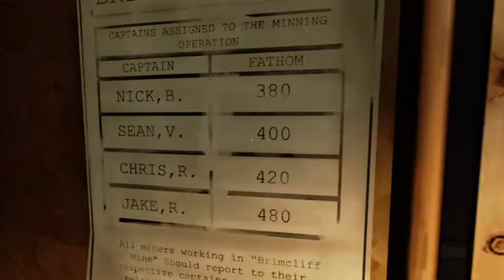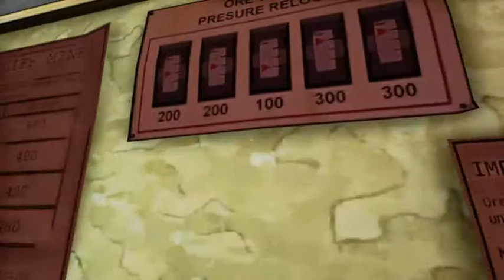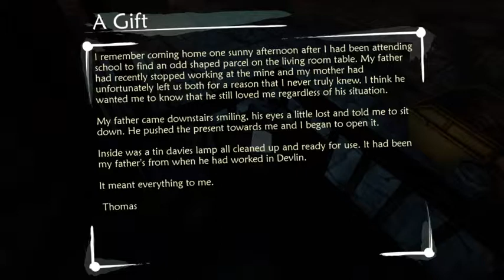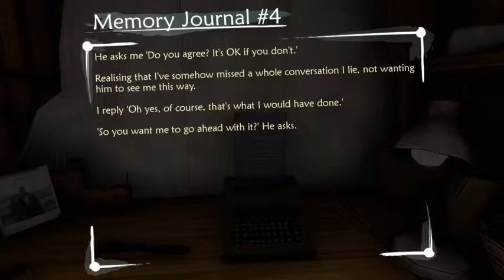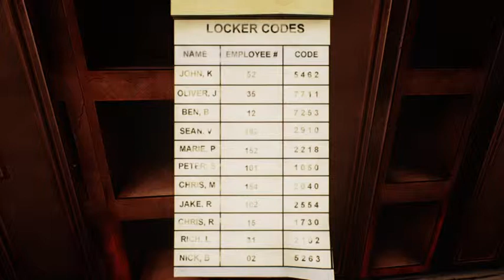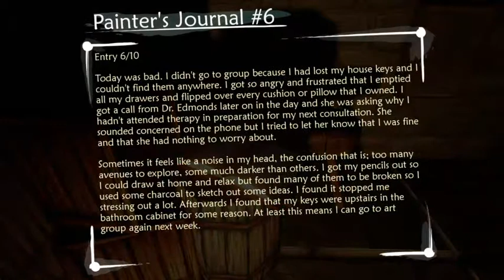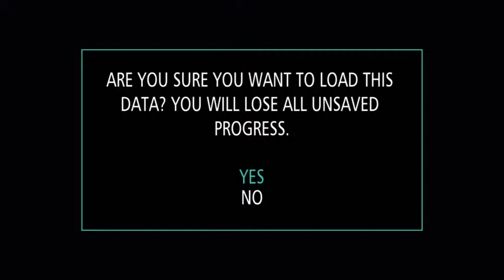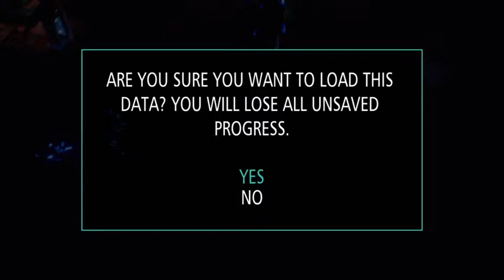Lantern Corps!!! (Ether One Gameplay Part 3)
Part 3 in the epic series that is the Ether One gameplay series.